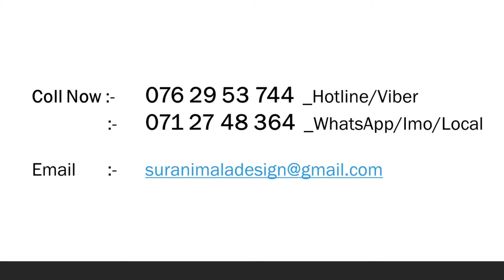3D Design /House Planing/ Interior Design / BOQ / Landscaping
3D Design /House Planing/ Interior Design / BOQ / Landscaping /

Yohan Suranimala
Architecture Designer

S & S Homes
Kelanitissa mawatha,
Kandy Road,
Kelaniya.